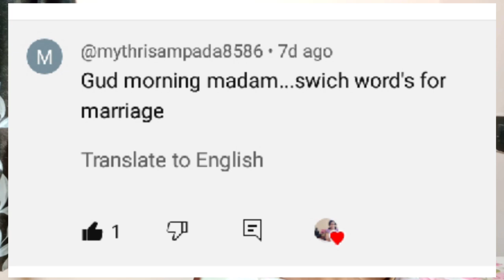Success Story and Switch word for Marriage Manifestation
Hi this is Dr. Manjula Devi
Pranic Healing Therapist
Motivational speaker.
manifestation coach
Switch word consultant.

Online Energy Healing Sessions Benifits
* Clears past Karma.
* Quality Thought Pattern.
* Self Healing Method.
* Relationship Healing.
* Dream Job Manifestation.
* Money Manifestation.

Solutions for all type of problems with Switch Words, Affirmations and Guided Meditation.

a devi#viralvlogs#

Fees Details:
Consultation : Rs 1000 (Free Guided Meditation Audio )
3 Days Online session : Rs 1000

No calls, whatsapp only